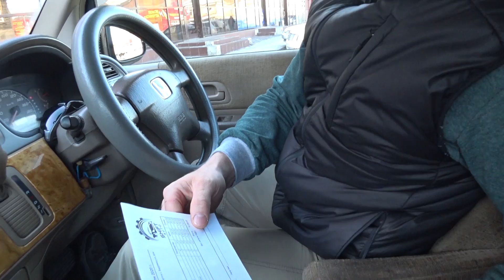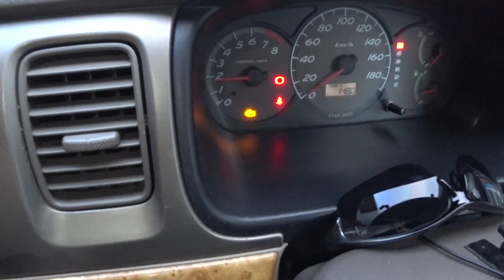VLOG:ИЩЕМ СПОНСОРОВ!⛷🧐/ ЕДЕМ К БАБУШКЕ!🚐/ВСТРЕЧАЕМ НАШИХ В АЭРОПОРТУ!✈/Семья Жуковых